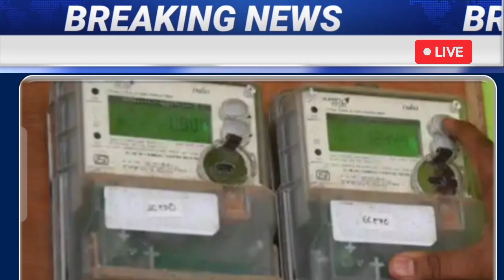02.08.2022 | காலை முக்கிய செய்திகள் | Today Headlines | Morning Headlines | Lockdown | School news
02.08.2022 | காலை முக்கிய செய்திகள் | Today Headlines | Morning Headlines | Lockdown |  school news